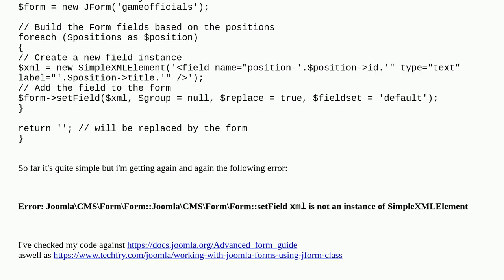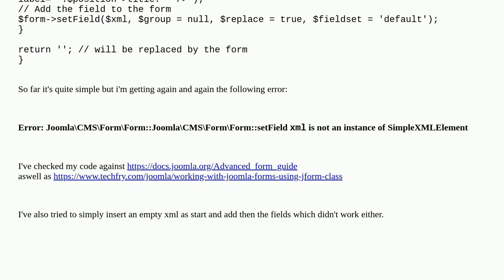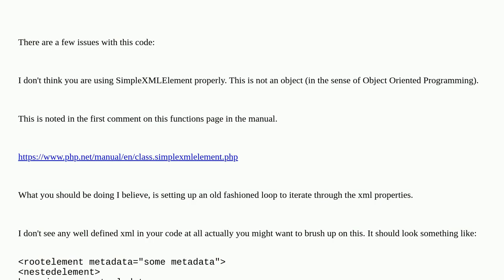Joomla: Create Custom Form via SimpleXMLElement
Create Custom Form via SimpleXMLElement

A special thanks goes out to the community

  joomla-4.x form jform xml